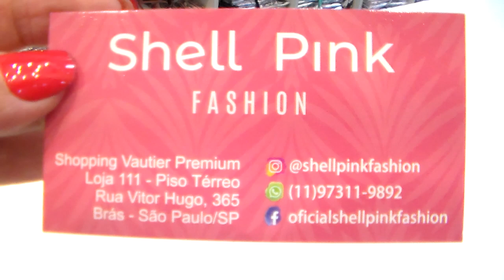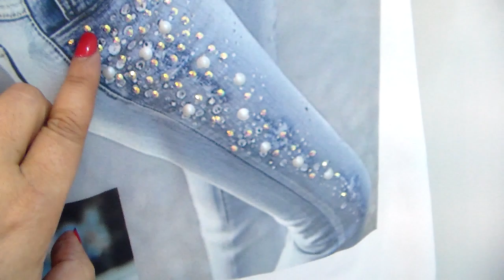TSHIRTS DA ONDA DO MOMENTO !!!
LINDAS E COM STAMPAS DIGITAIS, PEDRARIAS E TUDO O MAIS !!!